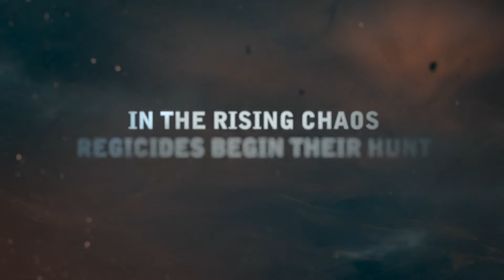The Witcher 2 Xbox 360 Reveal Teaser 1m28s 1920x1080